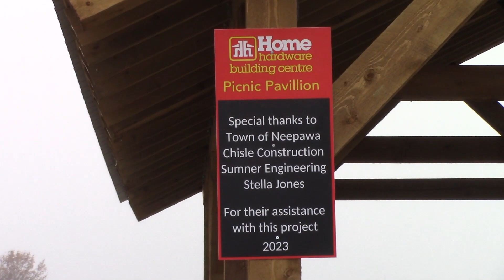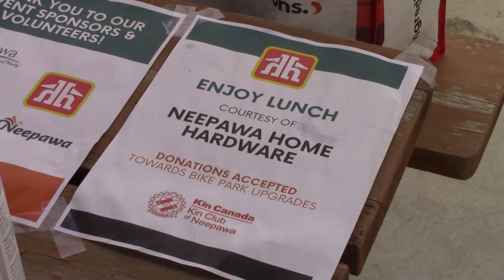Back Forty Fall Fever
The first annual Back Forty Fall Fever was held at the HyLife Back Forty in Neepawa on September 23, 2023.